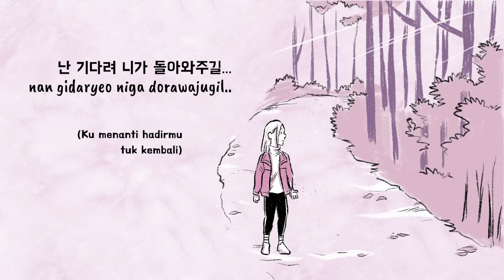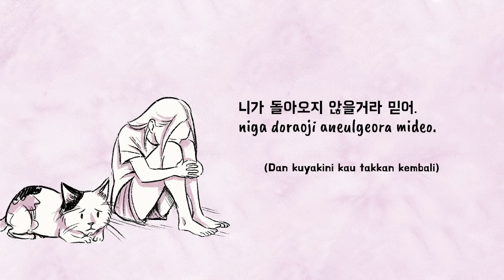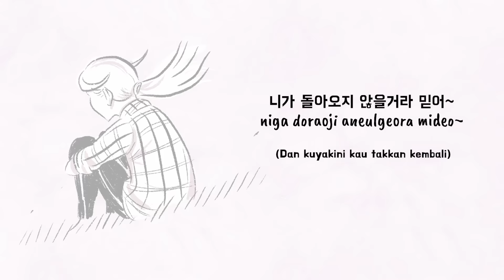ANNETH - 아마도 오늘, 내일 혹은 먼훗날 - ( Mungkin Hari Ini Esok Atau Nanti ) [Official Lyric Video]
ANNETH - 아마도 오늘, 내일 혹은 먼훗날 - ( Mungkin Hari Ini Esok Atau Nanti ) [Official Lyric Video] - KOREAN VERSION -

Executive Producer : Raffi Ahmad & Nagita Slavina
Producer: Abrar @abrar_aabs
Line Producer: Arul @khairulamri1
A&R: Dinno Taruprajoko @dinnotaruprajoko
Animation & Illustration: Ivan Eliansyah
Piano and strings arr by Jeffrey Stefanus @jeffreylovely at Music ++ Studio.
Vocal Director by BOWO @bowosoulmate_
Engineer by Adhit @aditya_gitarku & Paul @hanry141
Pronounce and lyric editor : Roosa @NoonaRosa